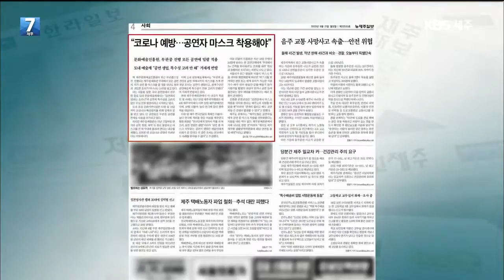[뉴스픽] “무관객 공연인데 마스크까지?”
제주지역 언론에서 쏟아낸 뉴스 가운데 주목할만한 기사를 소개해드리는 뉴스픽,  오늘은 뉴제주일보 김나영 기자의 "무관객 공연인데 마스크까지?"라는 기사를 소개해드립니다.

 코로나19가 장기화되면서 도내에서도 문화예술인들이 '비대면'으로 공연을 하고 있죠.

 예술인들은 무관중으로 공연을 하고, 도민들은 이를 '온라인'에서 관람하게 되는데요.

 이런 상황에서 제주문화예술진흥원이  제주문예회관 무대에 오르는 모든 공연자들에게 '마스크'를 쓸 것을 내규로 정해 예술인들의 반발이 잇따르고 있다는 기사입니다.

 어제 진행된 '제4회 제주국악제'에서 이 내규가 처음으로 적용됐고, 앞으로 제주장애인연극제 등  수많은 공연에  이 방침이 '의무화'됩니다.

 진흥원은 50명에 이르는 공연단체에도 '무대에서 2미터 간격을 유지하라'고 했는데요.

 이에 대해 예술인들은  "공연예술계 특수성을 전혀 고려하지 않았고 전국에서도 사례를 찾아볼 수 없다"고 꼬집었습니다.

 코로나19와 관련해 도내 문화예술계의 현재 상황을 짚은 뉴제주일보 김나영 기자의 기사를  오늘의 뉴스픽으로 전해드렸습니다.